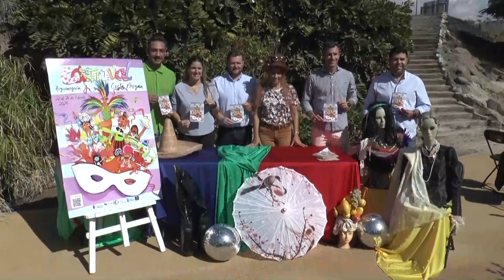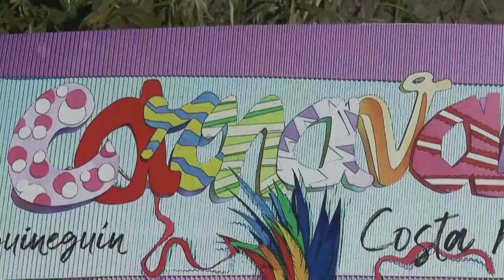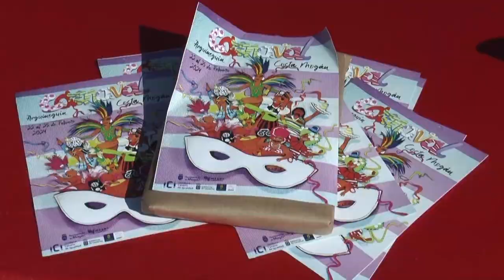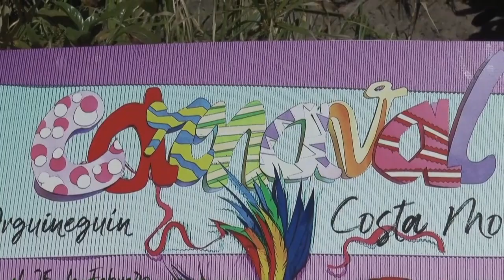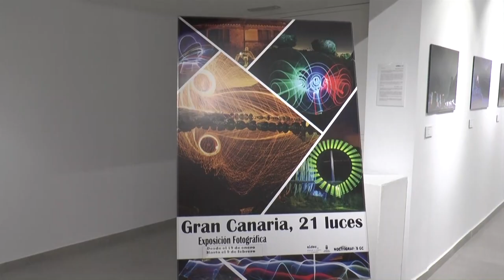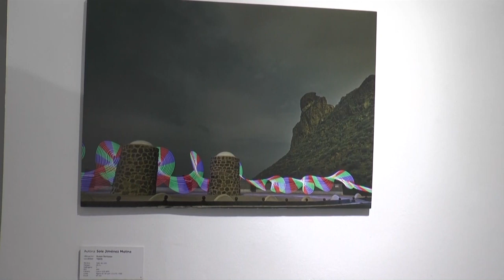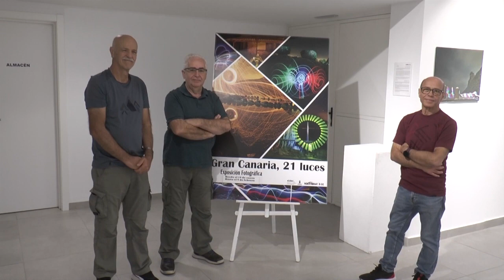INFORMATIVO MOGÁN VIERNES 19 DE ENERO DE 2023